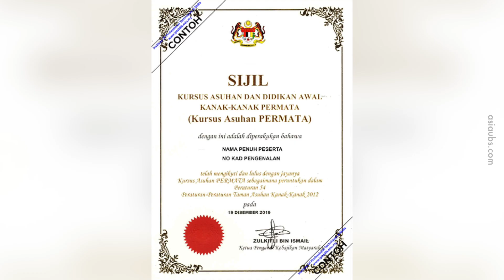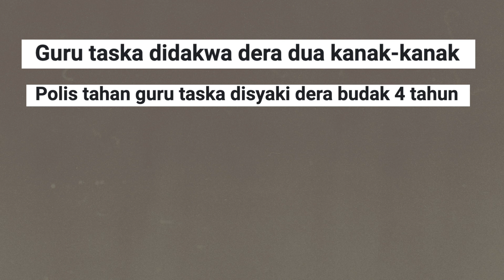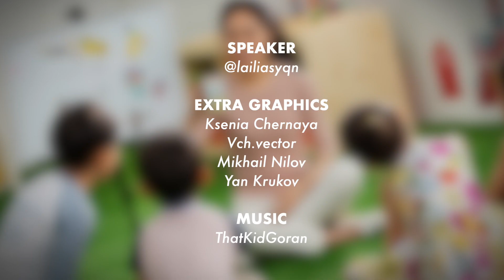Luahan Hati Graduan Pendidikan Kanak-kanak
Cikgu banyak pahala sebenarnya sebab dioranglah yang mengajar abjad yang akan digunakan sehingga murid tu tua nanti.